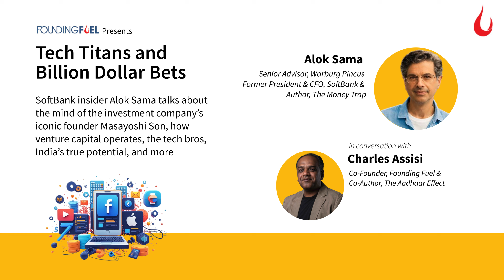Tech Titans and Billion Dollar Bets | Alok Sama & Charles Assisi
SoftBank insider Alok Sama talks about the mind of the investment company’s iconic founder Masayoshi Son, how venture capital operates, the tech bros, India’s true potential, and more

00:08 - Introduction
03:35 - The money trap, smear campaign, and committing to writing
11:22 - Impressions of politicians—Dick Cheney, Narendra Modi, Bill Clinton
15:26 - Integrating into Silicon Valley, setting up Morgan Stanley’s investment banking business in India, and working in Japan and SoftBank
24:17 - Elon Musk and Mark Zuckerberg
27:48 - On leaning to the left or the right, and Ayn Rand
30:39 - Silicon Valley’s ‘The India Story’ thesis
34:15 - China, SoftBank and Masayoshi Son
45:36 - The ARM deal, semiconductors, AI and a potential NVIDIA challenger
53:58 - Make in India
56:50 - Big tech’s discomfort with taking on debt
59:14 - Inflated tech valuations
1:01:50 - Masayoshi Son, the futurist